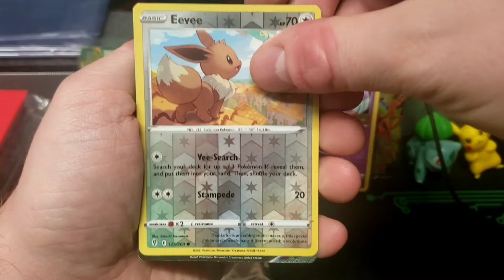Pokemon Evolving Skies Alternate Art Glaceon + Vmax + Dragonite!!! Hit 🔥BOOM!💥